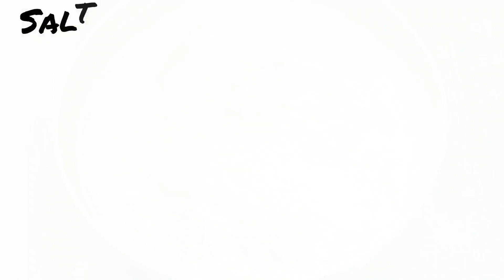இந்த Sheela மீன் குழம்பு ருசி வேற மாதிரி இருக்கும் || Sheela Fish Kulambu || Fish Recipes